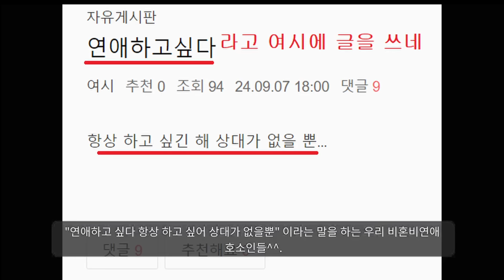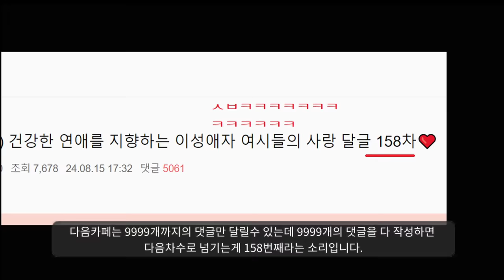개웃긴 비혼녀들의 최후ㅋㅋㅋㅋㅋㅋㅋ